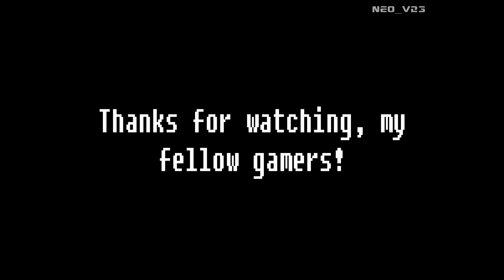CS 1 6 - Headshot Compilation (Only DEAGLE)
NOTE: These clips are made in public servers, NOT respawn mode. That makes it more difficult, because there is given less opportunities in analogy to the time. Enjoy the massacre!

My Gaming Setup:

Mouse (Logitech G502 Hero)
Mousepad (SteelSeries QcK Large)
Keyboard (Logitech G413)
Headset: DON’T BUY, NOT WORTH (Razer Kraken)
Monitor (Alienware AW2523HF - 24.5’’ [FULL HD])

Budget Gaming Setup for Professional Gaming:

Keyboard (Logitech G413)
Headset: No idea.
Monitor (ASUS TUF VG27AQ - 27’’ [2K])
PC (i5-12400F - RTX 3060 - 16GB RAM 3200 Mhz - 500GB SSD)